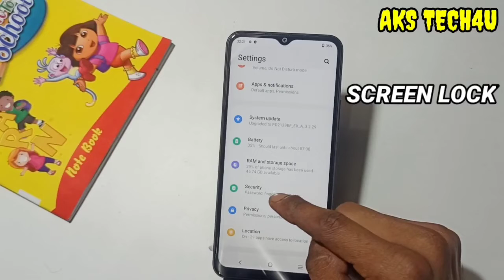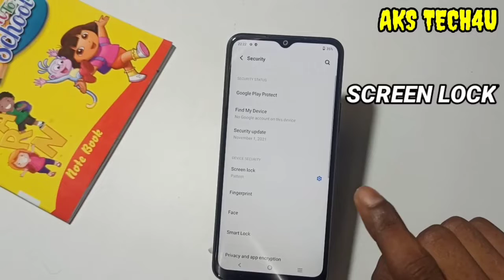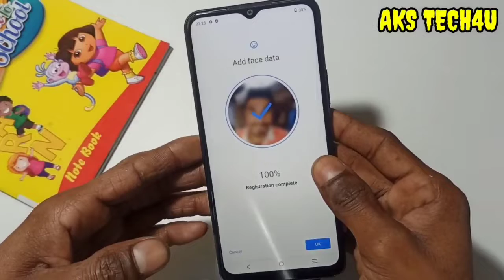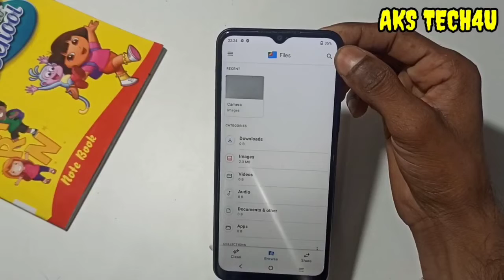How To Set Screen Lock Vivo Y15c | Vivo Y15c Finger Lock कैसे लगायें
Hello Friends

Akstech4u ,Vivo Y15c screen lock, pattern lock setting in Vivo Y15c, Vivo Y15c pattern lock,Vivo Y15c me Fingerprint lock kaise lagaye,
how to set pattern lock inVivo Y15c,Vivo Y15c mein finger screen lock kaise lagaye,
Vivo Y15c face lock setting,Vivo Y15c password setting,Vivo Y15c tips and tricks,Vivo Y15c Screen lock,How to set fingerprint lock inVivo Y15c,
How to Set Face Lock in Vivo Y15c,Vivo Y15c finger lock,